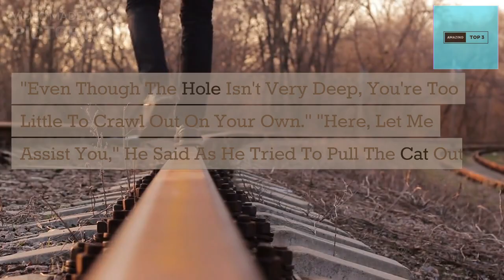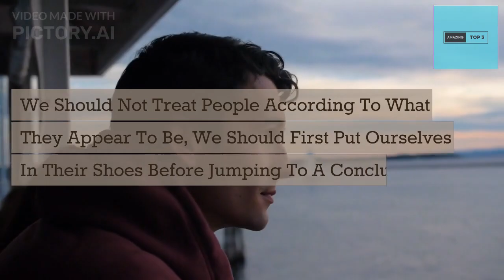What happens when a cat got stuck